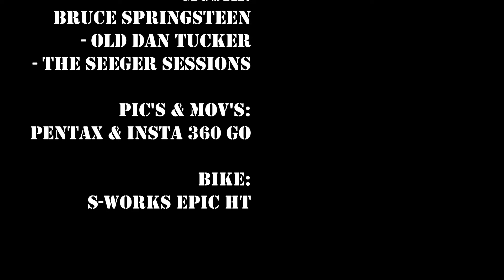Schneealm Schneebericht 19.9.2024: Lurgbauer eingeschneit!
Die Schneealpe ist ein Bergmassiv in den Mürzsteger Alpen an der steirisch-niederösterreichischen Grenze. Die Lurgbauerhütte liegt am Ameisbühel auf der Schneealpe.
The Seeger Sessions ist ein Album, das Bruce Springsteen mit der Seeger Sessions Band aufgenommen und 2006 unter Columbia Records veröffentlicht hat.